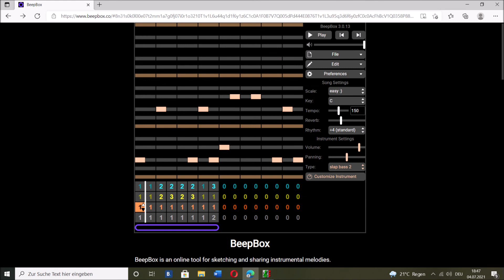Beepbox.co Tune Slap Bass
Kurze Sonntagskomposition